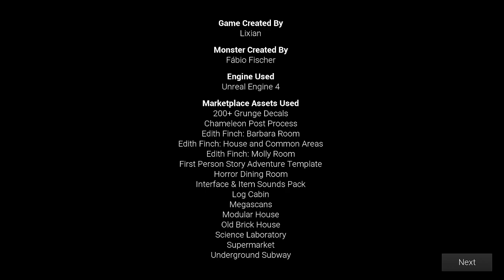Cleaning Simulator Gone Wrong! | Late Night Mop - Full Game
Late Night Mop is a first-person cleaning game that takes you on a journey through a mysterious and abandoned facility. As the custodian working the night shift, it's up to you to clean up the messes that have been left behind while uncovering the secrets that have been hidden within the facility's walls.

🕗 Timestamp
0:00 Intro
0:26 Late Night Mop: Minimum Wage Job Offer
0:50 Late Night Mop: Walkthrough
1:00 Late Night Mop: Clean Entrance
1:35 Late Night Mop: Clean Bathroom
2:10 Late Night Mop: Clean Living Room & Kitchen
3:30 Late Night Mop: Clean Hallway
3:46 Late Night Mop: Jumpscare
5:22 Late Night Mop: Clean Office
6:20 Late Night Mop: Jumpscare #2
6:50 Late Night Mop: Jumpscare #3
7:00 Late Night Mop: Clean Master Bedroom
8:40 Late Night Mop: Clean Master Bathroom
9:13 Late Night Mop: Under the Bed
9:35 Late Night Mop: Bad Ending
10:30 Review
11:00 Outro